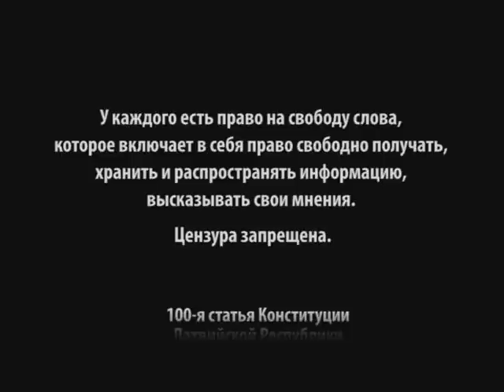Без цензуры 27.02.2013 Артис Пабрикс